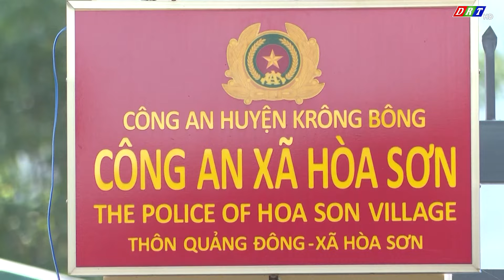Đảm bảo an ninh trật tự mùa thu hoạch cà phê| Truyền hình Đắk Lắk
Đảm bảo an ninh trật tự mùa thu hoạch cà phê#thdaklak

ĐÀI PHÁT THANH TRUYỀN HÌNH ĐẮK LẮK